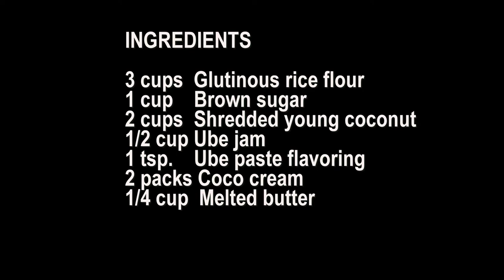TUPIG | MASARAP NA MERYENDA | Relish Pinoy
INGREDIENTS

3 cups  Glutinous rice flour
1 cup    Brown sugar
2 cups  Shredded young coconut
1/2 cup Ube jam
1 tsp.    Ube paste flavoring
2 packs Coco cream
1/4 cup  Melted butter

Pinoy recipes
umami
Ilocano snacks
Ilocano delicacy